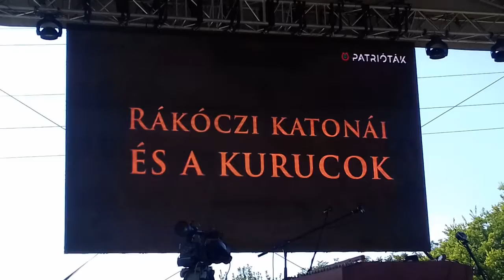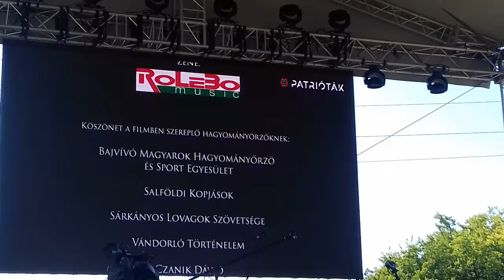Királyfeszt Rákosmezőn a Királydombon - Rákóczi katonái és a kurucok film